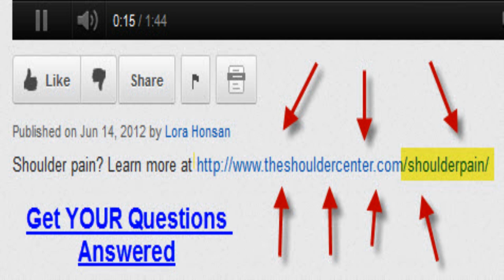Best Shoulder Surgeon in US? You Decide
Best Shoulder Surgeon in the U.S.?

I perform all shoulder arthroscopy in the modified lateral decubitus positions.  Typically we'll start off by marking the body landmark, allows a consistent placement of portals.  The standard soft spot portal may be here.  That's inferior medial but most of the portals for rotator cuff repair are really pretty close to the lateral border of the acromion, so the posterior portal for rotator cuff repair will be more lateral than perhaps classically taught. Typically, the viewing portal is directly lateral, in line with the posterior border of the AC joint and then we'll have an anterolateral and a posterolateral working portal.  Typically for passage of the graft, we'll use a Twist-in cannula that's 8 internal diameter that allows us to deliver the grafts smoothly through this anterolateral portal. So here's a typical rotator cuff tear.  This one I would call an L-shaped tear.  Bringing that corner back, you know, the springs, everything back.  Tears that are greater than 3 cm like this, we worry about healing potential and one way we've been able to significantly improve the healing rates for these large and challenging tears is to utilize MTF Allopatch HD. We're going to perform a single lateral row tension band repair.  I would recommend placing our medial row sutures at the musculortendinous junction that will be used to secure the reinforcement graft prior to going in ahead with the lateral row repair of the rotator cuff.  We use a total of 4 cannulas for our rotator cuff repair because it allows us to manage our suture without having to make new portals through the tissue.  So here we have anterior, anterolateral, posterolateral, and then our original posterior.  So that allows us circumferential access to the rotator cuff so we can place our sutures, anchors, tunnels, whatever we need very easily.